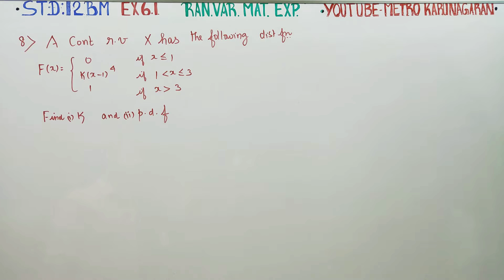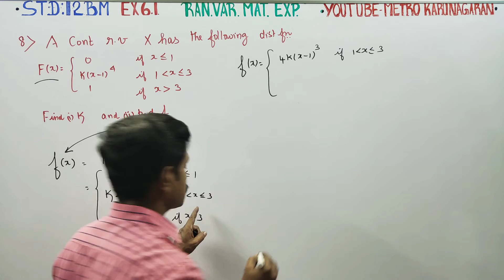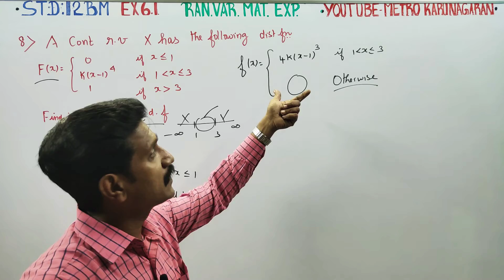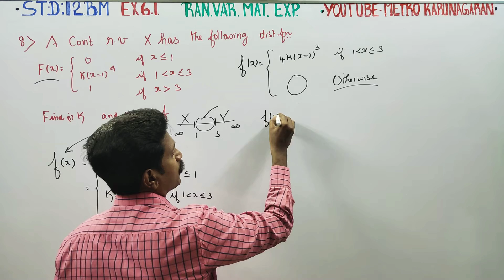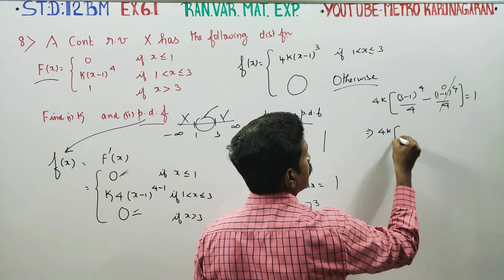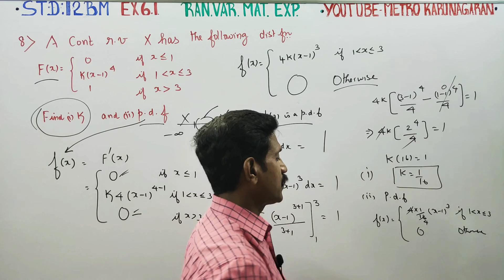12th Std BM Ex.6.1(8) A continuous random variable X has following distribution function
BUSINESS MATHS Tamilnadu STATEBOARD SYLLABUS

12TH STD

Chapter 6 Random variable and Mathematical expectation